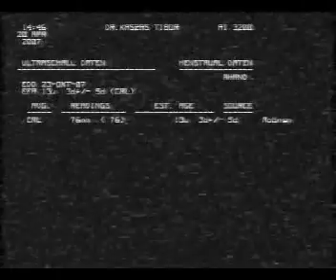Laura 12 hetes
A kislámnyom 12 hetesen